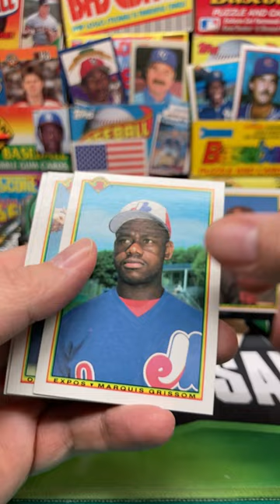1990 Bowman Baseball Pack